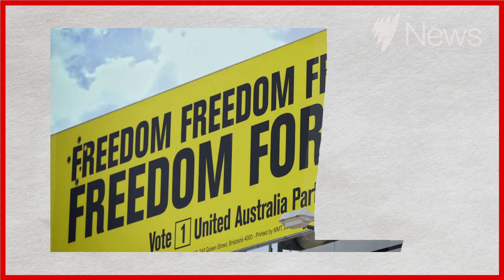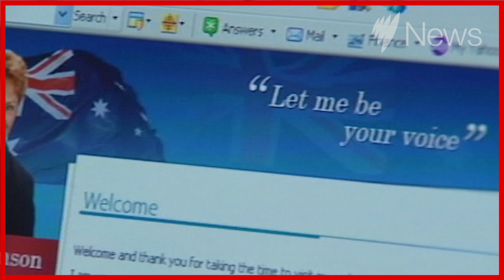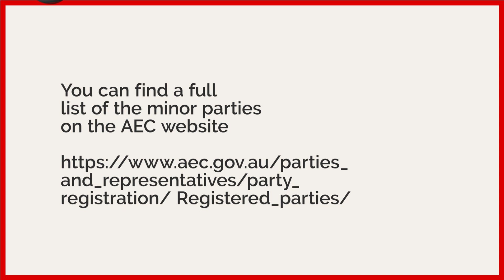Australia’s Minor Parties: Who are they? Then and now | SBS News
From the Animal Justice Party to the Western Australia Party, Australia has over 30 different parties running in this year's federal election and the majority of them are considered 'minor parties'.

You can find a full list of the minor parties on the AEC website.